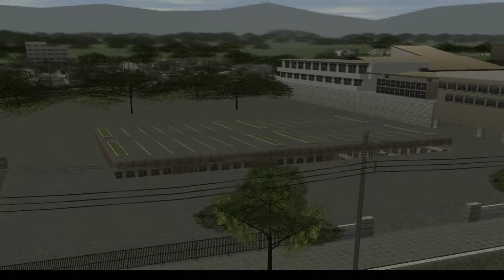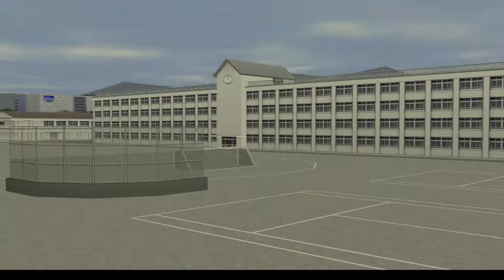Robot Alchemic Drive Part 26: If At First You Don't Succeed...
This is my playthrough of Robot Alchemic Drive, on the PCSX2 emulator.